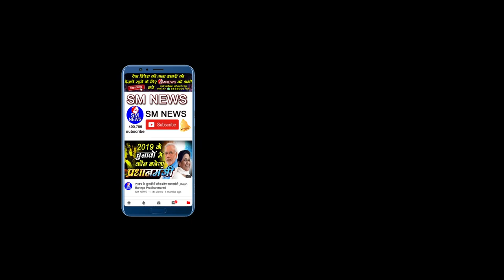Nike कंपनी की ढेरों सारी सौगात